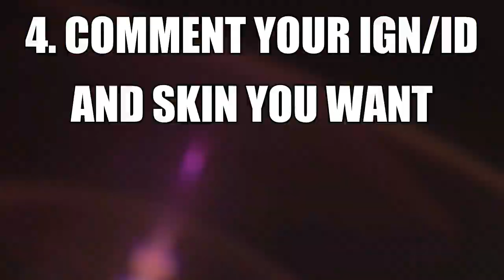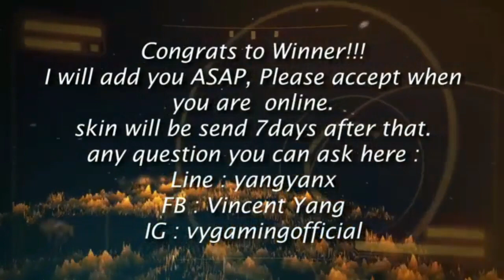tz·zχuαи 小宣 Top Player Fanny Sepanjang Masa - Tinggal Set Set Set = Auto Win (Mobile Legends)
tz·zχuαи 小宣 ada top global fanny player yang sudah tidak asing agi buat kita, siapa yang gax kenal player satu ini, pemain hero assasin paling ngeri terutama hero fanny, setiap kali dia main pasti bisa langsung auto win, walaupun sesekali ada kalahnya sih xD . Yuk langsung ditonton ajah videonya biar bisa auto win juga.

Grab your Mobile Legends Free skin :
2. Comment your IGN/ID and Skin

1. Z Design
Melayani Jasa Design Logo - Jersey - Banner - ACC (E-Sports)
Line : ZOLEEDJ

2. Mobile Legends & Moonton
Enjoy the Classic MOBA on Your Mobile. Challenge Top Players All Over the World!

3. UFO ESPORTS
Gaming organization based in Singapore